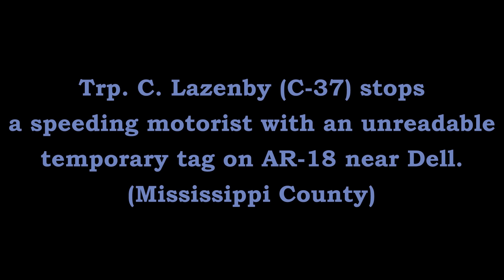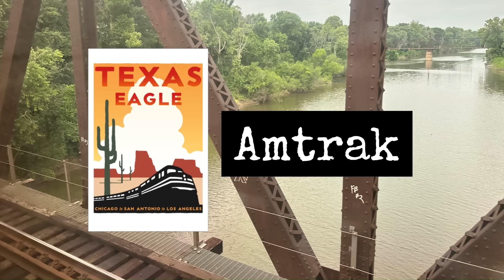Pursuit/TVI AR-18 Dell/Big Lake Mississippi Co Arkansas State Police Troop C Traffic Series Ep. 1024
Trp. C. Lazenby (C-37) stops a speeding motorist on AR-18 near Dell (Mississippi County).